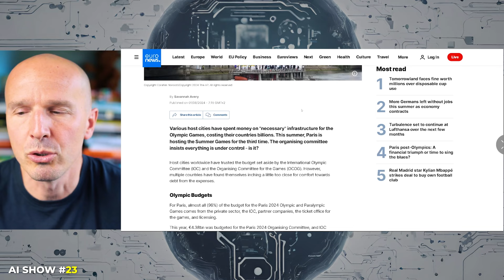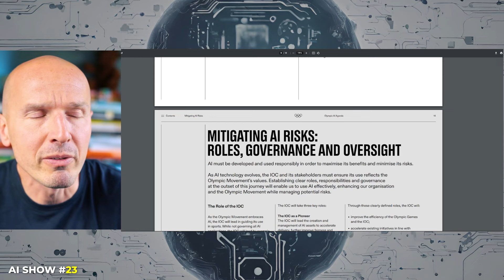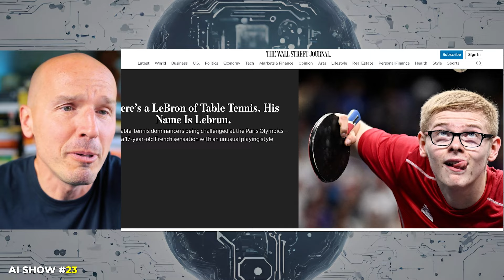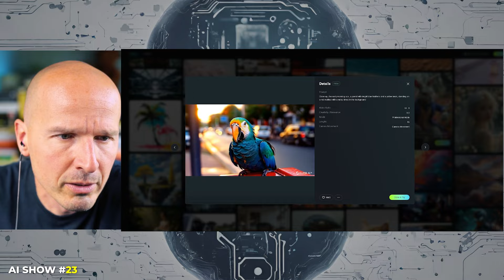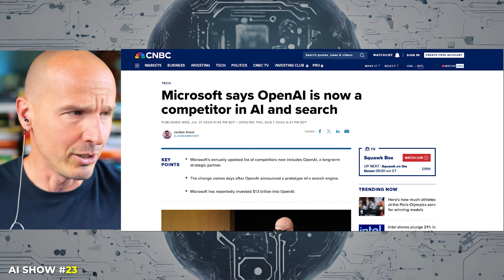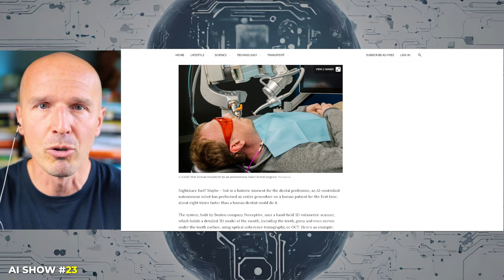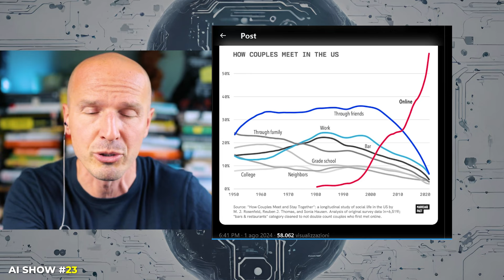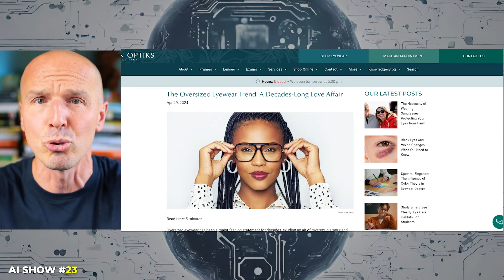Olimpiadi tra costi, AI e Ping Pong, Robot dentista, Video da testo, Dating online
Nuova puntata dell'AI Show!